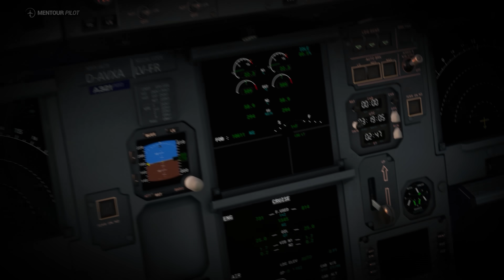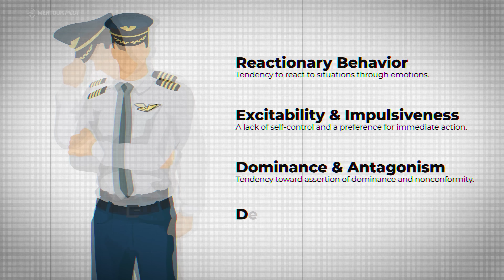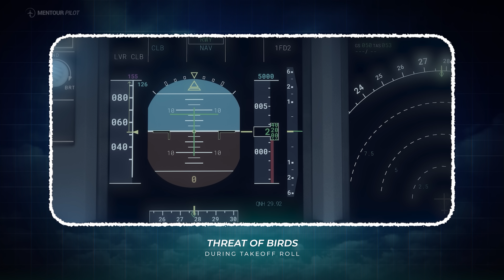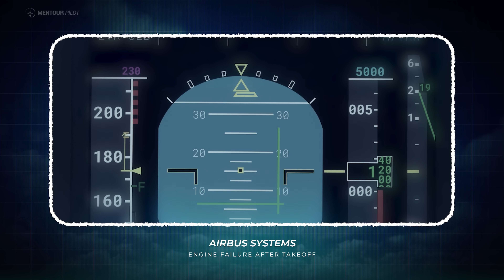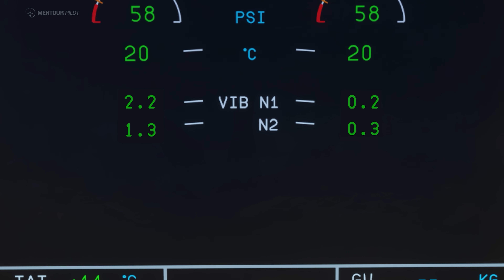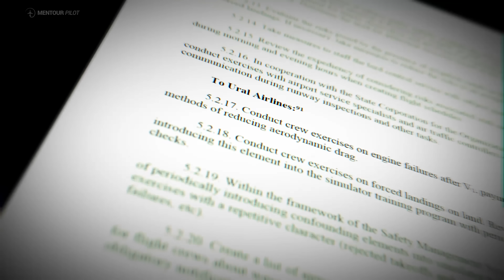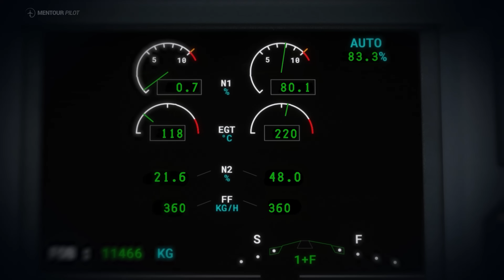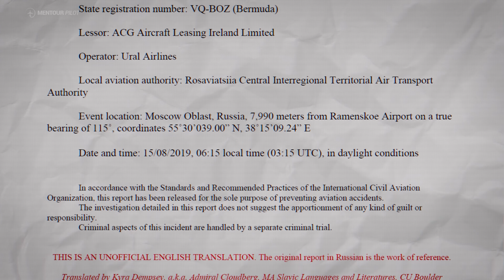The TRUE story of “The Miracle in the Cornfield” - Ural Flight 178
It’s risk-free with Nord’s 30-day money-back guarantee! Every purchase of 2 years plan will receive +4 bonus months on top 🌎
Within 90 seconds, Ural flight 178 went from taking off, to crash landing. Why were these pilots treated like heroes, and is it really what they deserved?

Scenery:
UUBW Zhukosvkiy Beta-Version: AltayCompany